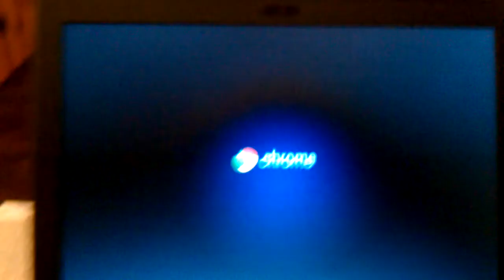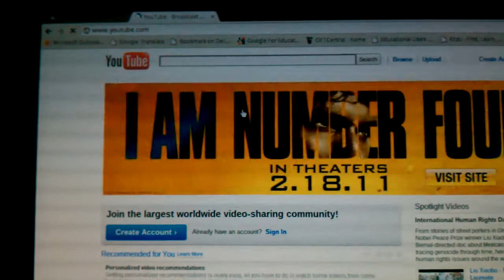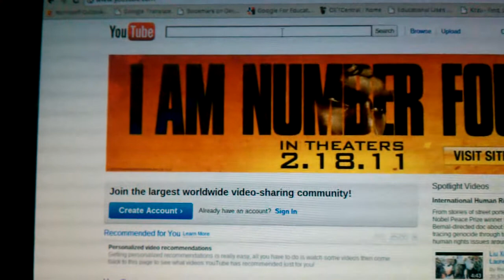Chrome Notebook Setup...pt. 2